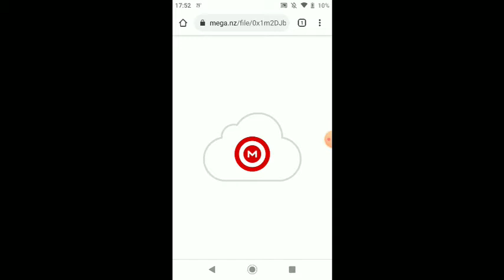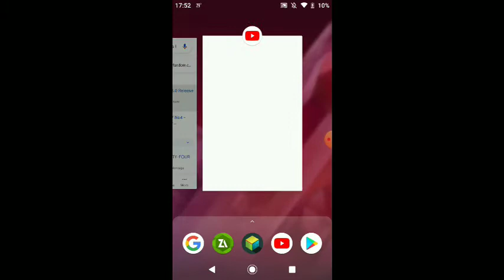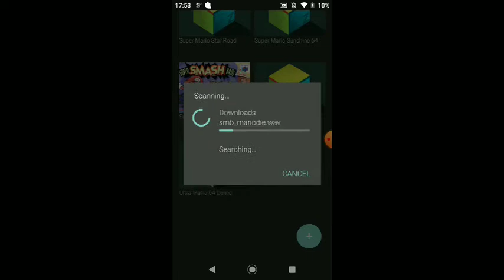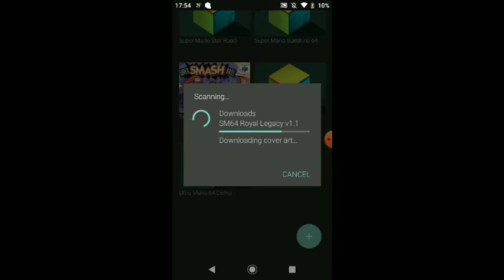Super Mario 74 Download Link Moto z2 play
Download link